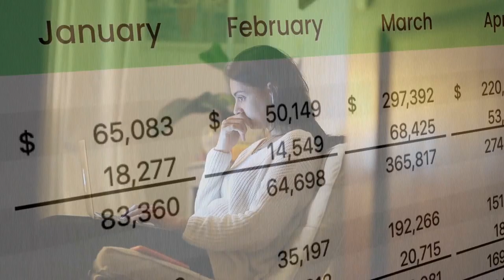Solving the Headache of Trash Management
There’s so many aspects of property management that demand the attention of your team, but trash management doesn’t have to be one of them. This week’s guest, waste management expert and Can Monkey co-founder Alexander Shapiro, reveals ingenious solutions to the waste management challenge and shares the secret to hassle-free waste disposal in your short-term rentals. Don’t miss out on his insights!

Use the code “Free 30” or mention "Short-Term Rental Solutions” during sign-up to get your first month of service for free.

Connect with STR HUB on Facebook, Instagram, and Linkedin